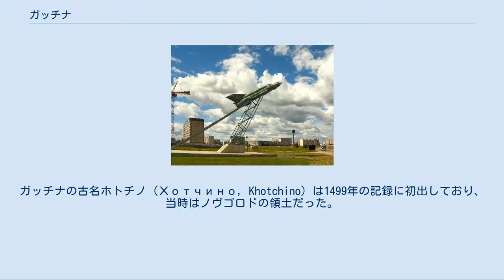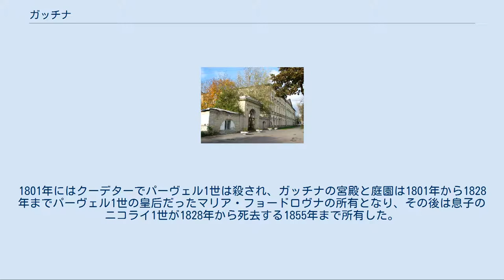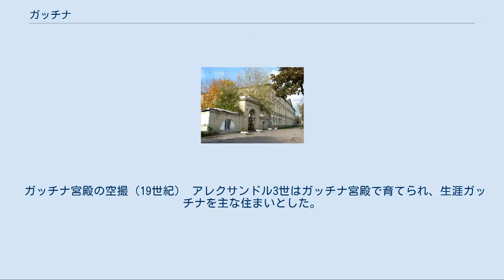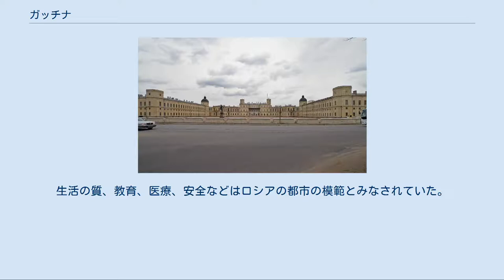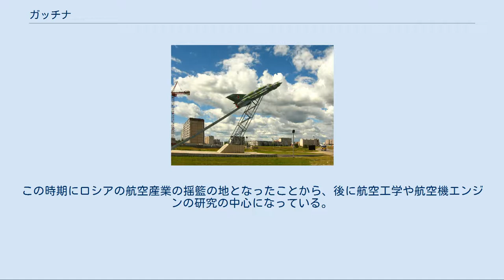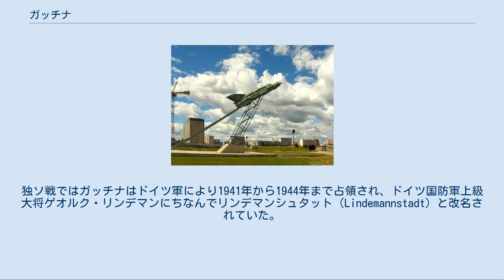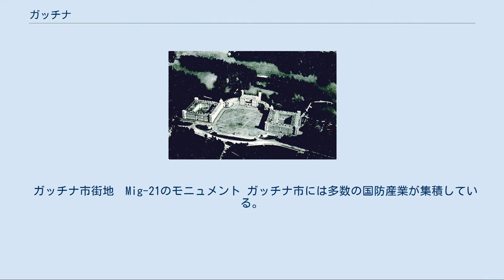ガッチナ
ガッチナの紋章 ガッチナ（ガーッチナ、ガトチナ、ガートチナ、ガチナ、ロシア語: Га́тчина、ラテン文字表記の例: Gatchina; フィンランド語: Hatsina）はロシア・レニングラード州の西部にある都市。
州都サンクトペテルブルクからは南へ45kmの近郊にあり、サンクトペテルブルクとプスコフを結ぶ道路や鉄道が通る。
 ガッチナの町は、ロシア皇族の夏の邸宅の一つであるガッチナ宮殿で知られ、ロシアの歴史の舞台ともなってきた。
同宮殿はユネスコの世界遺産「サンクトペテルブルク歴史地区と関連建造物群」のうちの一つである。
 ガッチナ宮殿 19世紀のガッチナ宮殿 ガッチナ宮殿の内装（1877年の水彩画） フィン人の言葉ではハツィナ（フィンランド語: Hatsina）と呼ばれる。
ガッチナの古名ホトチノ（Хотчино, Khotchino）は1499年の記録に初出しており、当時はノヴゴロドの領土だった。
17世紀にはイングリア（現在のレニングラード州一帯）は各国の争奪の対象となった。
リヴォニアからスウェーデンへ渡り、最終的には大北方戦争によってロシア領となった。
18世紀初期、新首都サンクトペテルブルクがネヴァ川河口に築かれ、その近郊にあたるガッチナは1708年にツァーリ・ピョートル1世から妹のナタリヤ・アレクセーエヴナに贈られた。
1716年にナタリヤが死ぬと、ピョートル1世はこの地に病院等を建てている。
 1765年、エカチェリーナ2世はガッチナおよび周囲20か村を購入し、お気に入りの軍人グリゴリー・オルロフに与えた。
1766年から1788年にかけ、オルロフは600室以上もある重々しい宮殿を建設し、7平方km以上の面積を有し動物園や厩舎も備える広大なイギリス式庭園を築いた。
アントニオ・リナルディ設計による凱旋門は、モスクワでの疫病発生の際にオルロフが奮闘したことに対してエカチェリーナ2世から贈られたもので、1777年から1782年にかけて建設されている。
この凱旋門は宮殿の印象的な入口をなしている。
ガッチナ宮殿は後にさまざまな皇族が増築していった。
内装はリナルディおよびヴィンチェンツォ・ブレナが設計したロココ様式で、イタリア人のスタッコ職人やロシア人の職人が手がけた。
寄せ木張りの床、天井画の描かれた天井、イタリア製の家具などが室内を飾っていた。
 エカチェリーナ2世はガッチナ宮殿とその庭園を愛し、1783年にオルロフが没すると相続人から宮殿を買い上げ、息子で将来のツァーリとなるパーヴェル・ペトロヴィチ（パーヴェル1世）に与えた。
 パーヴェル1世は18年間ガッチナ宮殿を所有した。
皇太子時代のパーヴェルは自らの財産を投じ、ヨーロッパ旅行の経験を生かして、ガッチナの町と宮殿をロシアの模範となるよう増改築していった。
1790年代には宮殿を拡大したうえでほぼ改築し、内装も新古典主義様式へと改めた。
また庭園には橋、門、パビリオンなどを多数追加していった。
パーヴェルは父のピョートル3世同様にプロイセン王国に傾倒しており、エカチェリーナ2世のプロイセンに対する嫌悪にもかかわらず、宮殿も兵士もプロイセン風にさせて閲兵を楽しんだ。
1796年11月、母エカチェリーナ2世が倒れるとパーヴェルはツァーリに即位し、ガッチナをロシア皇帝の公式の居所と定め、ガッチナを市に昇格させた。
皇帝になってからはガッチナの「黒湖」の湖畔に、自らが総長となった聖ヨハネ騎士団のためにプリオラチスキー宮殿を建て、1799年8月23日の勅令でこれを騎士団に寄付している。
 ガッチナの生神女庇護大聖堂 パーヴェルは貴族たちや将軍たちの不満を買い、サンクトペテルブルクの近衛兵たちはパーヴェルを「ガッチナの野蛮人」と呼んで嫌った。
1801年にはクーデターでパーヴェル1世は殺され、ガッチナの宮殿と庭園は1801年から1828年までパーヴェル1世の皇后だったマリア・フョードロヴナの所有となり、その後は息子のニコライ1世が1828年から死去する1855年まで所有した。
ニコライも宮殿と庭園に手を加え、特に宮殿に「武器庫」を加えた。
ニコライ1世とその家族はこれを夏の宮廷とした。
1851年にはニコライ1世は父パーヴェル1世の記念碑を宮殿の前に建てた。
1854年にはサンクトペテルブルクとガッチナの間の鉄道が開通している。
ガッチナ市は周囲の町や村を併合して大きくなった。
 次の皇帝アレク...